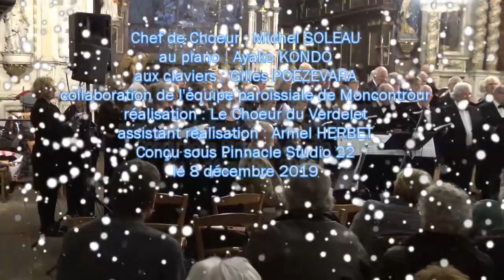Le concert du 8 décembre à l'église de Moncontour